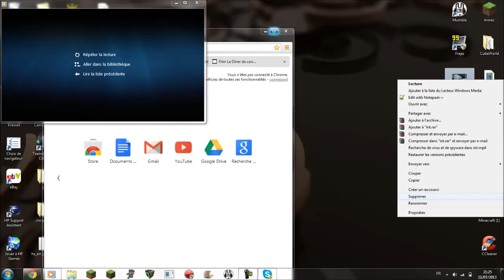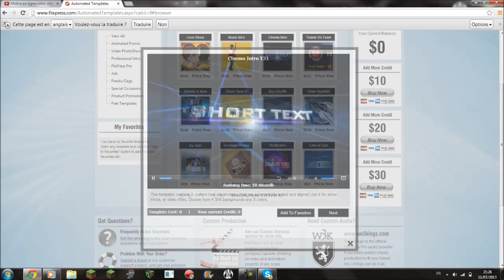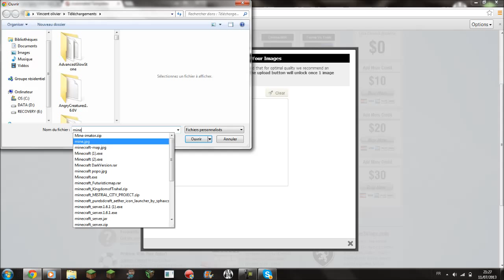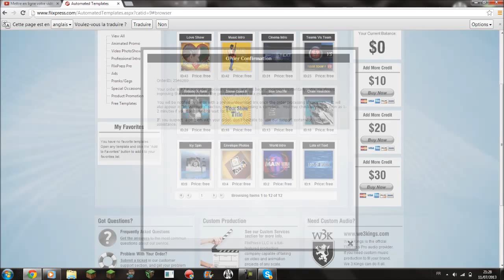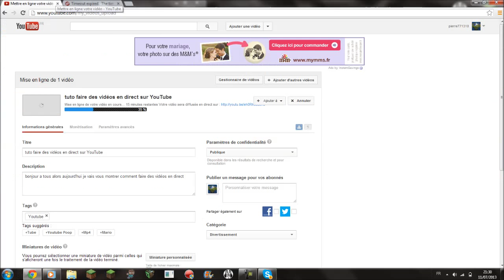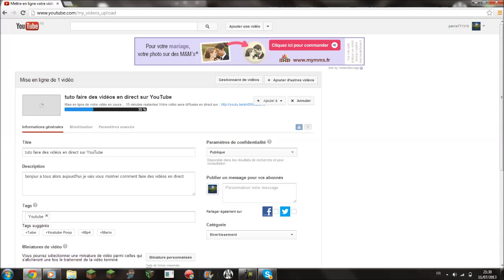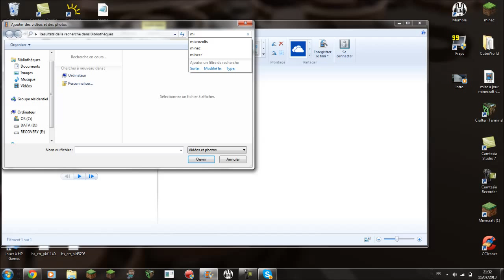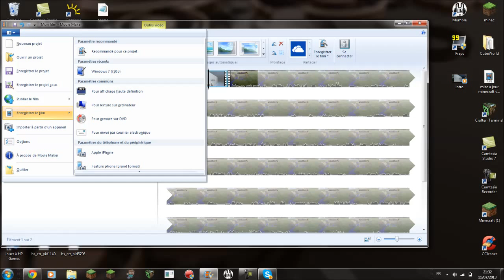comment creer une intro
bonjour alors aujourd'hui je vais vous montrer comment créer une intro